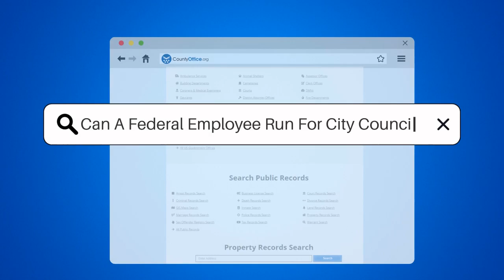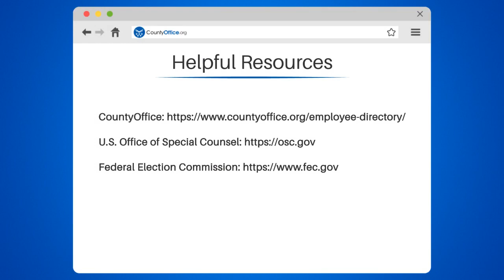Can A Federal Employee Run For City Council? - CountyOffice.org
Can A Federal Employee Run For City Council? In this video, we answer this question and provide you with all the information you need to know if you're a federal employee interested in running for city council. We'll discuss the restrictions and rules that come with running for office, including the Hatch Act, which limits political activities for federal employees. We'll also cover the importance of avoiding conflicts of interest and divided loyalties by resigning from your federal position if elected to city council.

If you're a federal employee considering a run for city council, this video is a must-watch. We'll help you navigate the process and ensure that you're aware of all the rules and regulations that apply.